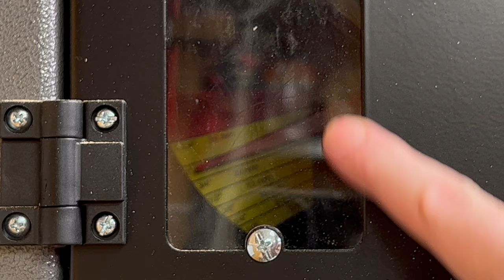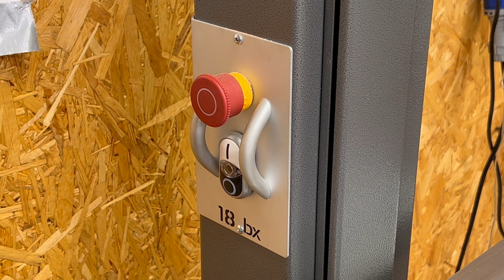My Laguna 18BX Bandsaw: What I Love and What I Don't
In this video I take a closer look at my biggest purchase to date for the workshop, my Laguna 18BX bandsaw. It is fair to say I am a huge fan of this product and I take the time here to point out all of the things I love about it, but it also comes with its fault that also need to be mentioned.

As ever, thank you so much for your continued support in my disability woodworking adventures. Best Wishes, Leo Winstanley

Links to the equipment I use in this series.

O'SKOOL Featherboard for Bandsaw: